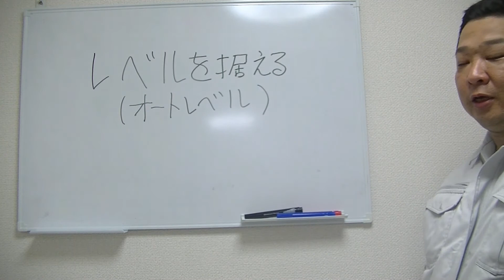【オートレベルの据え付け】（測量器械）を代表の野村が解説いたします！！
オートレベルの据え付け動画、簡単な説明入り。

株式会社マルソクのYouTubeチャンネル【測量虎の穴】では測量基礎知識や資格取得に向けた動画を配信しています。
現場で、ちょっとわからないけど今さら聞けない！
もう少し簡単に作業ができないかな？…なんてことありませんか？
代表の野村がどこよりも簡単に解りやすくお教えします。
何かのお役に立てていただけますと幸いです。

株式会社マルソクは平成27年設立しました。

工事測量の株式会社マルソク
ホームページはこちら